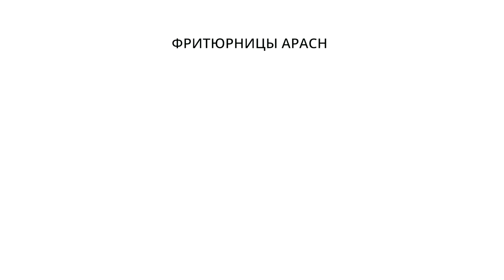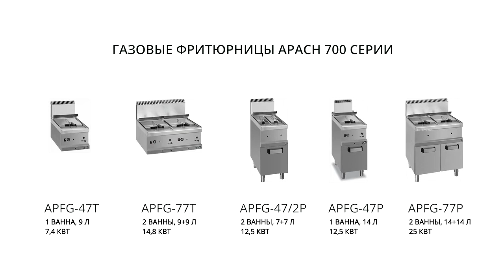Фритюрницы Apach от ПРАЙД ГРУПП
Фритюрница Apach это аппарат для жарки продуктов в растительном или животном жире до румяной корочки. Предназначена для приготовления блюд в глубоком слое масла (во фритюре) на профессиональной и на домашней кухне.
Модель оснащена электромеханической панелью управления и закрытой подставкой с регулируемыми по высоте ножками.
Во фритюрнице предусмотрена холодная зона. Емкость для сбора масла с фильтром из нержавеющей стали. Корзины - из хромированной стальной проволоки.